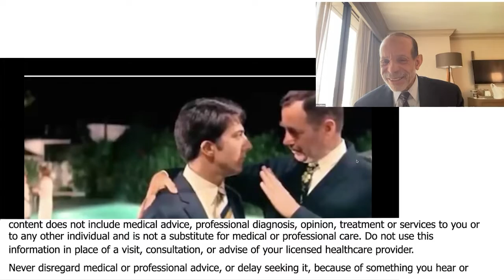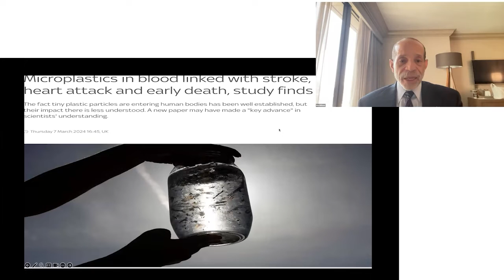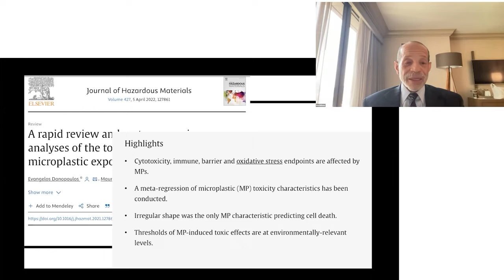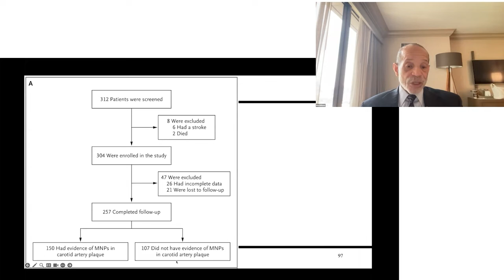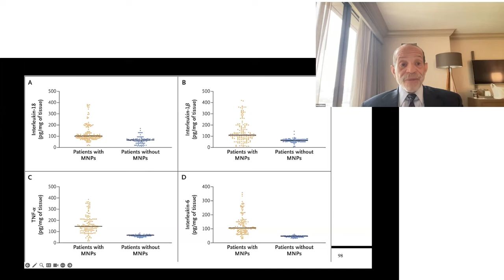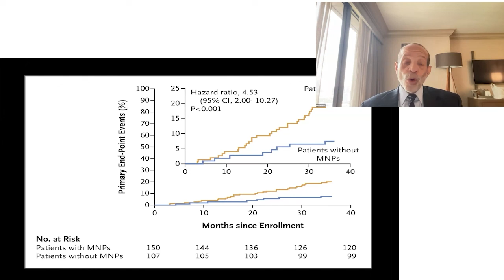Microplastics in the Body Can Predict Future Cardiovascular Events Like Strokes and Heart Attacks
Microplastics in the Body Can Predict Future Cardiovascular Events Like Strokes and Heart Attacks with Cardiologist Dr. Kim Williams

In this riveting talk, Dr. Kim Williams uncovers the alarming connection between microplastics in our food and the rise in heart attacks and strokes. Learn about the groundbreaking study linking plastic pollution to cardiovascular disease and what you can do to protect your health. Don't miss this essential information for a healthier future!

00:00 Audience Engagement
00:46 Introduction to Microplastics
02:15 Microplastics Study
04:25 Impact of Microplastics